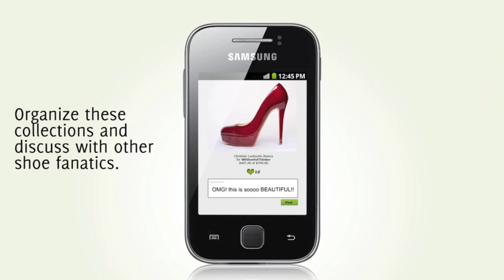Shoephoric - The Site and App for Shoe Fanatics (animation)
The SMART Developer Network highlights Shoephoric, the companion Android app to Shoephoric.com, the social network/community for people passionate about shoes. Shoephoric allows site members the chance to post their dream shoes up for other members to see. Friends can contribute small amounts towards the purchase of your dream shoe. In-App mobile payment is powered by the WAC payment network API. Shoephoric made its debut in Feb 2012 at the 2012 Mobile World Congress in Barcelona.